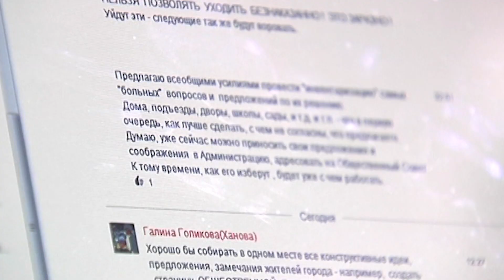Телеканал 360 - преображение г. Рошаль